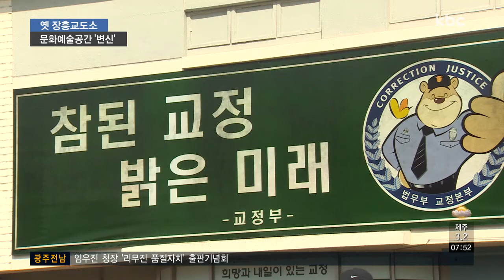교도소, 문화 소통 공간으로 '변신'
범죄자들의 수용 공간인 교소도가 어두운 이미지를 벗고 체험과 힐링 공간으로 확 바뀌고 있습니다.

장흥군이 옛 교도소 부지를 활용해 복합문화예술 공간으로 조성합니다.